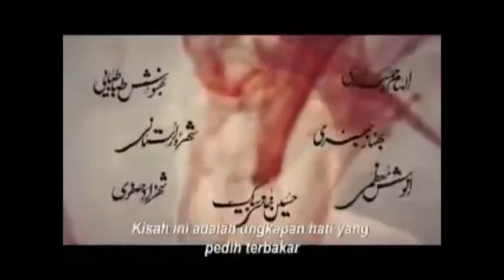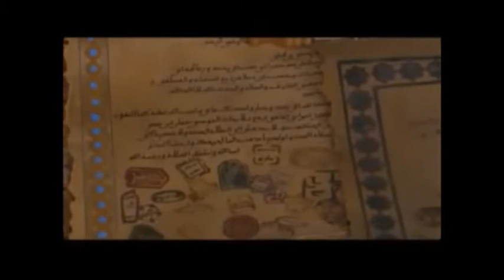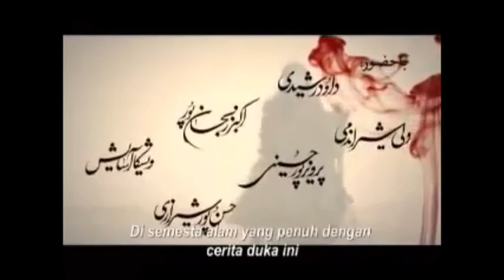FILM RIWAYAT MUKHTAR TSAQAFI- KARBALA PART 3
تاريخ كربلاء
Islamic historical movies
True Story of Islamic historical movies
(Kisah nyata film film sejarah Islam)